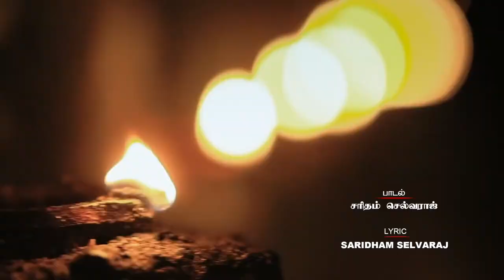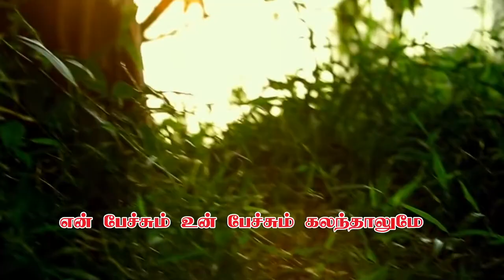Ammaadi...Aaththaadi.../Official Lyric video / Director : S.P.Mukilan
Ammaadi...Aaththaadi...- Official Lyrics video

(அம்மாடி...ஆத்தாடி...- லிரிக் வீடியோ பாடல்)

Audio Label:
AMUDHAM TV

இசை : என். சசிகுமார்
பாடல் : சரிதம் செல்வராஜ்
பாடியவர் : செல்லங்குப்பம் சுப்பிரமணி
இயக்கம் : எஸ்.பி.முகிலன்